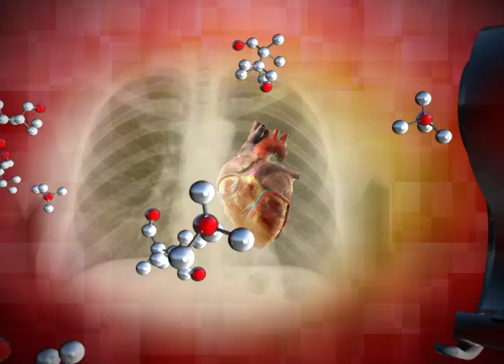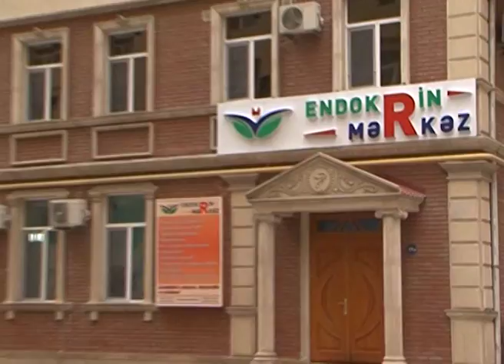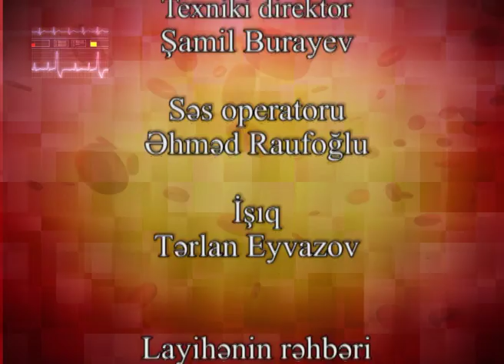Sağlıq Olsun -Sadiq Bəbirov, Xəyalə Qarayeva-Endokrin Mərkəz 13.11.2017